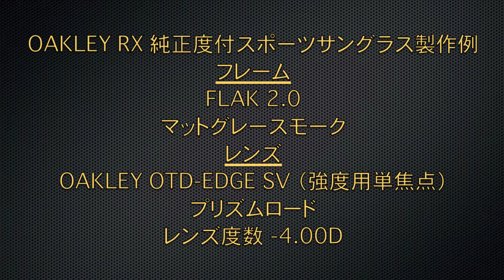OAKLEY RX 純正度付スポーツサングラス製作例 FLAK 2.0 【360°】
■フレーム
OAKLEY FLAK 2.0（オークリー・フラック2.0）
マットグレースモーク

■レンズ
OAKLEY OTD-EDGE SV（強度用単焦点）
プリズムロード

■レンズ度数
-4.00D

￥64,000（税別）